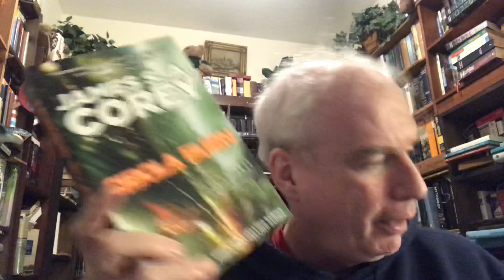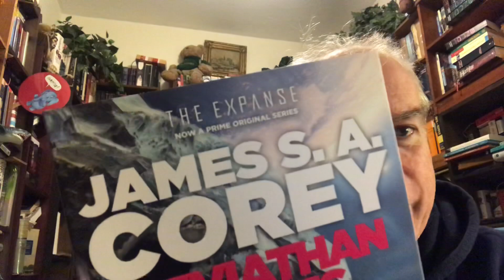Some Capitalist Book Purchases!